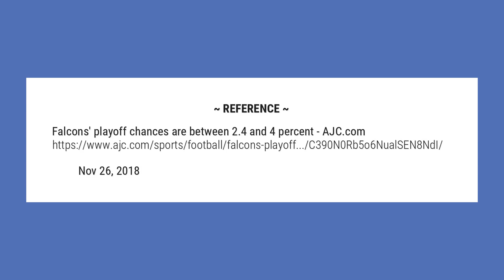Can Falcons make the playoffs?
Only the top six teams make the NFC playoffs. The Falcons, who were the only NFC team to return to the playoffs last season, are officially long shots to make a third consecutive trip to the playoffs. ... The Falcons play at Green Bay on Dec. 9. The Falcons do not play the Seahawks this season.